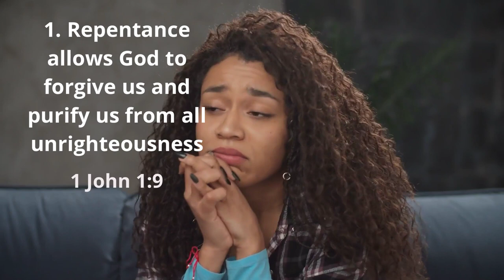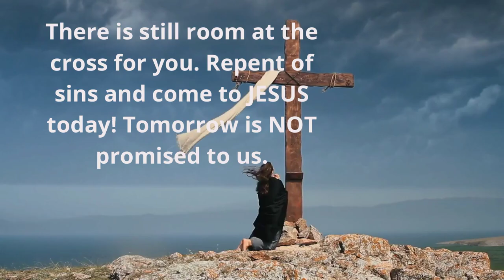Watch 5 Reasons To Repent daily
TO RECEIVE A COPY OF MY BOOK:

"More Than Enough" Finding Comfort and Hope Through Jesus Christ in the Last Days